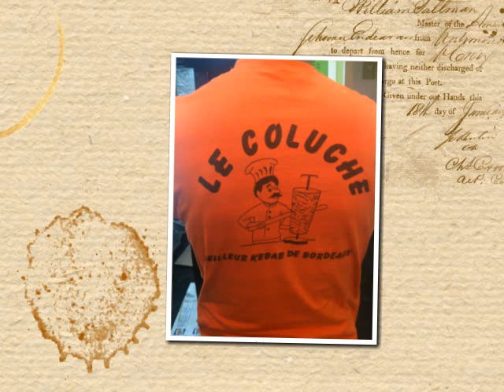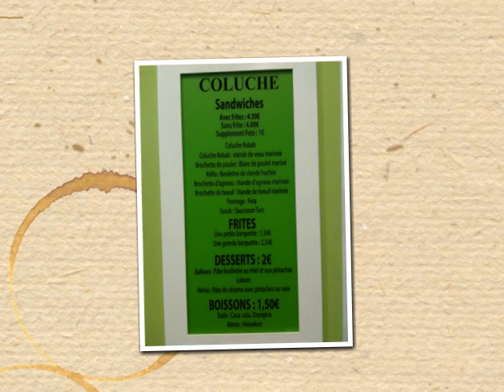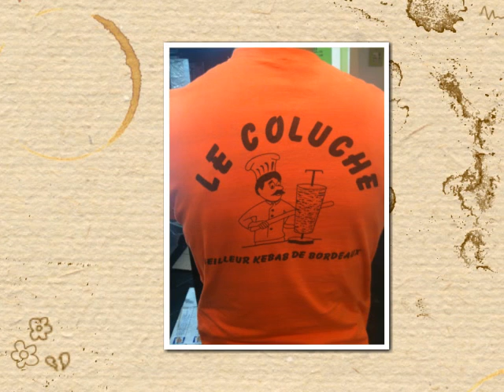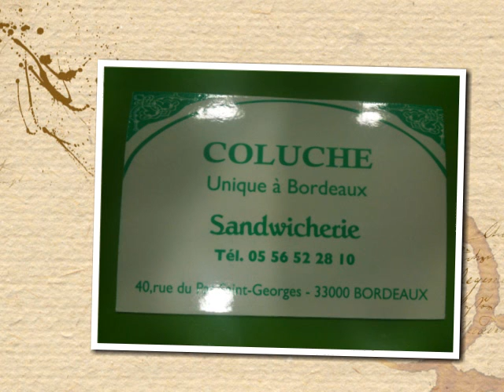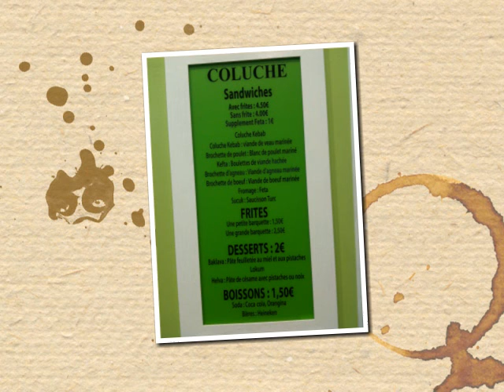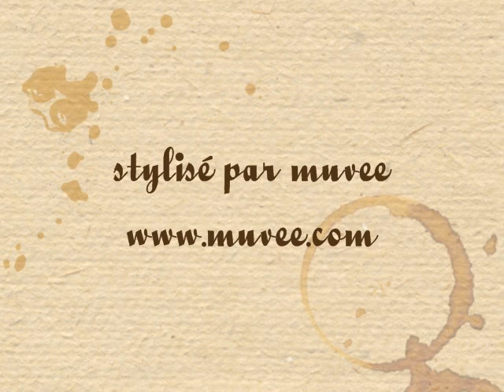Coluche Kebab Meilleur Kebab De Bordeaux